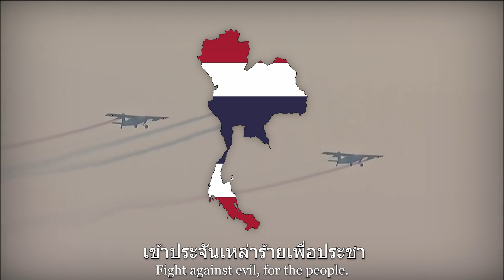"มาร์ชพิทักษ์สันติราษฎร์"- March of the Royal Thai Police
Called March of Public Peace Preservation in English

Thanks to puffy da destroyer1521 on discord for help with lyrics!

Also called  เพลงเกียรติตำรวจของไทย/Thai Police's Honour Song or มาร์ชตำรวจ/Police March. It has an interesting history.

This video is NOT POLITICAL.

My Discord (Wondering how I decide my videos? Join, and find out!)
Also, Join Vandistan (Seriously, do)